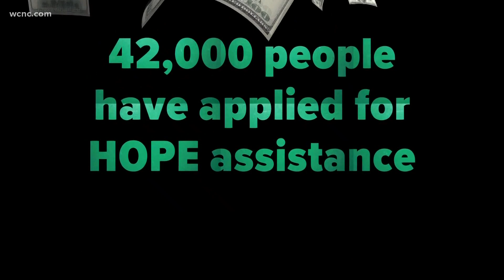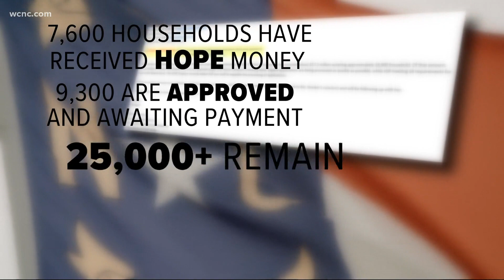Most who have applied for housing assistance are still waiting for help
Thanks to an extended moratorium, landlords can't evict renters until the end of January 2021, but while that extension buys tenants more time, thousands are still waiting for the state to deliver rental assistance two months after they first applied for help.

North Carolina created the Housing Opportunities and Prevention of Evictions (HOPE) Program in October as part of an effort to help those financially struggling pay their rent and utilities.

However, of the 42,000 eligible people who applied before the Nov. 11 deadline, the North Carolina Office of Recovery and Resiliency reports only about 7,600 households have actually received HOPE money so far. The agency reports another 9,300 have received approval and are awaiting payment.

"To date, the program has awarded about $57.3 million assisting approximately 16,900 households," Office of Recovery and Resiliency Communications Director Bridget Munger said. "Of that amount, $27.2 million for about 7,600 households is at the payment stage, with those numbers increasing daily."

Jamie Stocker received initial eligibility approval in November but said she hasn't received any follow-up from the state since.